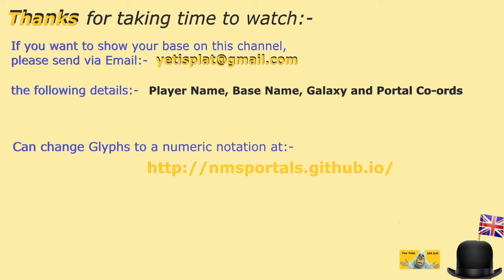#37 | No Man's Sky | Jul 2024 | Tour NMS Folly Bases | Get Build Ideas | Idd Jutt